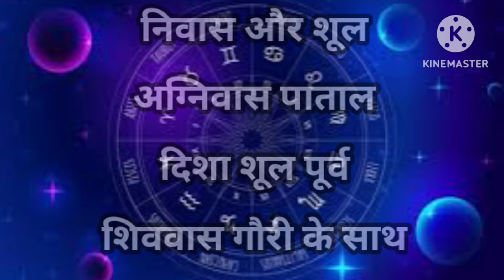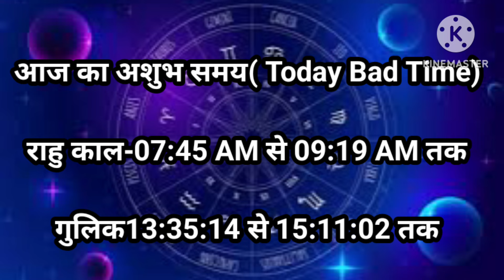aaj ka panchang 26 August 2024 l aaj kaun si tithi hai l aaj ka panchang l aaj ki tithi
JYOTISH GYAAN CHANNEL पर भारत के सर्वश्रेष्ठ ज्योतिषिय KHUSHUBU SINGH JI के द्वारा एक पंचांग कैलेंडर तैयार किया जाता है। दैनिक पंचांग दिन के विभिन्न ज्योतिषीय तत्वों का विवरण देता है और उसी के आधार पर शुभ और अशुभ का स्तर तय किया जाता है। आज के सूर्योदय के समय से लेकर आज के सूर्यास्त के समय तक, पंचांग आपको सभी प्रकार की जानकारी प्रदान करता हैं।

मुख्य रूप से पंचांग का उपयोग पांच पहलुओं का विवरण प्राप्त करने के लिए किया जाता है। ये पांच पहलू हैं - सप्ताह का दिन (वार); तिथि या चंद्र दिवस; नक्षत्र या नक्षत्र; योग; और करण। समय और तारीख में बदलाव के साथ पंचांग बनाने वाले ये सभी पहलुओं में भी बदल आ जाते हैं। और इस प्रकार आपको खुद को सभी पहलुओं पर जागरूक करना चाहिए।

 JYOTISH GYAAN के बारे में

JYOTISH GYAAN ज्योतिष भविष्यवाणियों के लिए सबसे अच्छी ज्योतिष चैनल है। कॉल पर ज्योतिषी से बात करें और अपने सभी सवालों के जवाब पाएं। भारत के सर्वश्रेष्ठ ज्योतिषियों से ज्योतिष कुंडली भविष्यवाणियां प्राप्त करें कॉल, चैट या रिपोर्ट के माध्यम से विवाह, प्रेम जीवन, करियर या स्वास्थ्य से संबंधित सर्वोत्तम भविष्यवाणियां प्राप्त करें।